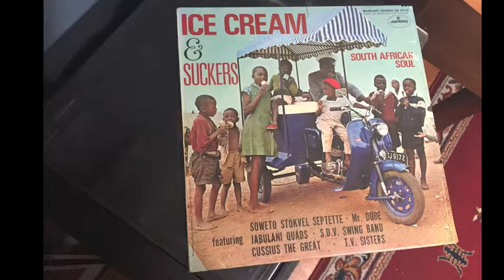Mr. Bull - "Mr. Bull No. 4" (Grazing in the Grass)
The inspiration for Hugh Masekela's "Grazing in the Grass," Mr. Bull's "Mr. Bull No. 4" contains much of the melody and feel in Masekela's later version. (The prominent cowbell throughout "Grazing in the Grass" was obviously inspired by the intro to this song.)

From Wikipedia: "'Grazing in the Grass' was inspired by an earlier novelty recording, 'Mr. Bull Dog No. 5,' which Masekela had heard in Zambia, that started with a cowbell. When Masekela was recording his debut album, the running order was short by three minutes and his record company suggested he record the tune. Philemon Hou, an actor and singer who was present in the studio, came up with a new melody while the backing track was already being recorded."

However... the suggestion of Hou composing a "new" melody is very debatable after listening to the original. It's almost exactly the same. And despite the obvious similarities with "Mr. Bull No. 4," the only songwriting credit on "Grazing in the Grass" is Philemon Hou.

But who is Mr. Bull?

According to the original Mercury Records LP (pictured): "Mr. Bull is a nickname of the artist, Freddie Gumbi. The traditional African is very fond of giving descriptive and humorous names to his children and, in this case, the story goes that when Freddie Gumbi was a youngster a mad bull jumped over the kraal wall and chased him and his parents and he was immediately tagged with the nickname Mr. Bull. Freddie comes from a Zulu tribe and his tunes are all based on traditional Zulu themes which he has modernized to suit the city going African."

(Note: While reporting sometimes credits "Grazing in the Grass" as inspired by a song called "Mr. Bull Dog No. 5," the title on this Mercury LP is "Mr. Bull No. 4." There is also a "Mr. Bull No. 3" contained on the same LP.)